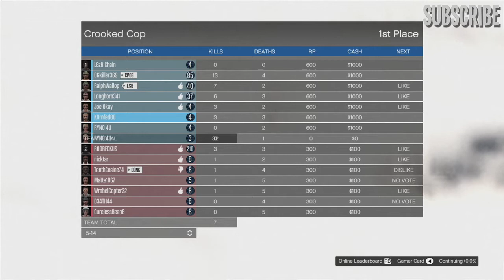Grand Theft Auto 5: Online - Part 3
In this video Joe_Okay plays GTA 5 online solo. Prepare to learn everything you need to know about GTA 5 online. This will teach you the basics of what the game is like with absolutely no mucking about at all.